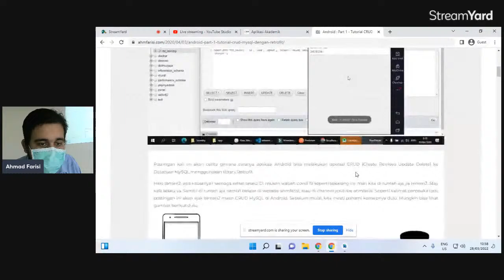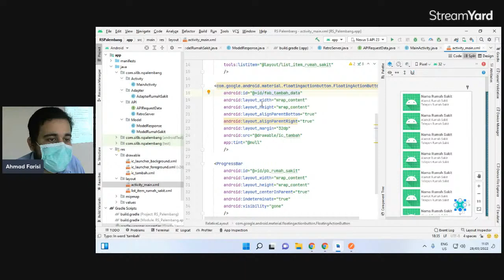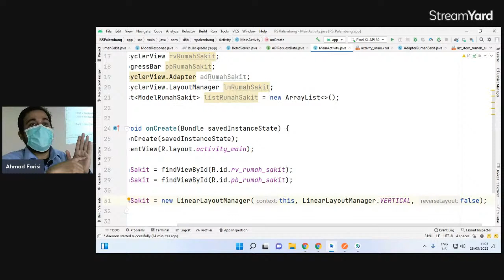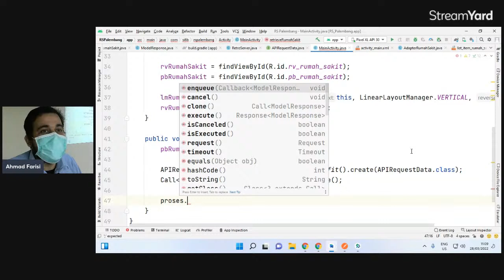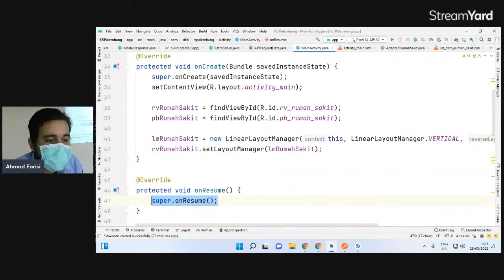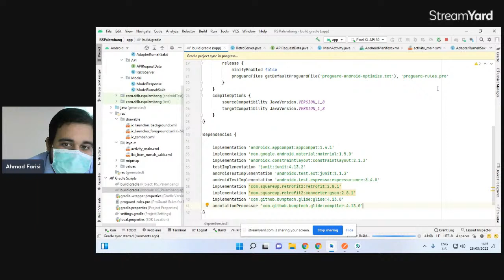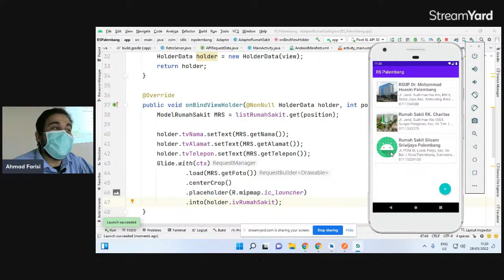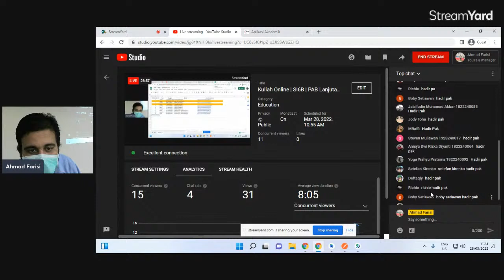Kuliah Online | SI6B | PAB Lanjutan | CRUD MySQL (Retrofit) Part 3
Kuliah Online | Kelas SI6B
Universitas Multi Data Palembang

Mata Kuliah : Pemrograman Aplikasi Bergerak Lanjutan
Materi : CRUD MySQL (Retrofit) Part 3